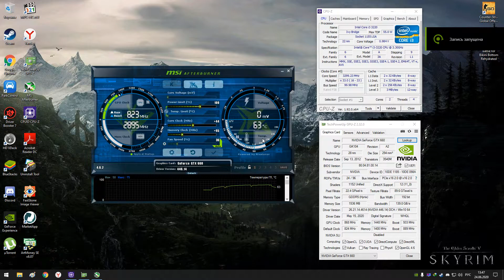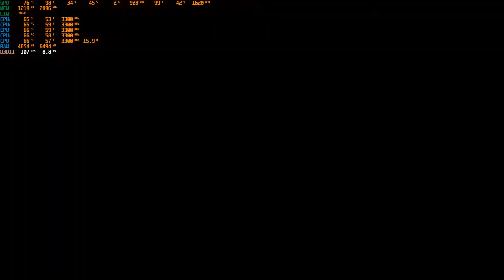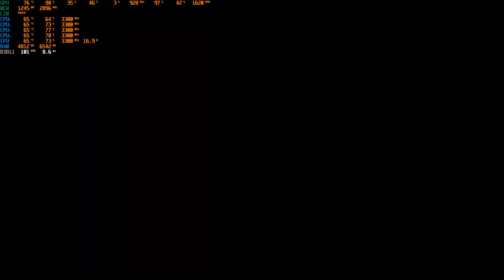SpongeBob SquarePants: Battle for Bikini Bottom — Rehydrated - i3 3220 - GTX 660 - 8GB RAM